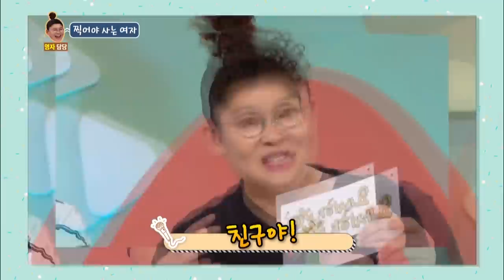Hello Counselor - Ailee, Sam Hammington, Ahn Jihwan [ENG/THA/2017.07.31]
- Ep.335 : A woman in her 50s is afraid to go home because of her daughter who treats her worse than their dogs. A woman married for 14 years is suffocated by her husband who keeps his eyes on her 24/7. A man in his 20s is tired of his friend who likes to take pictures. Ailee, Sam Hammington and Ahn Jihwan are this week’s guests on Hello Counselor.